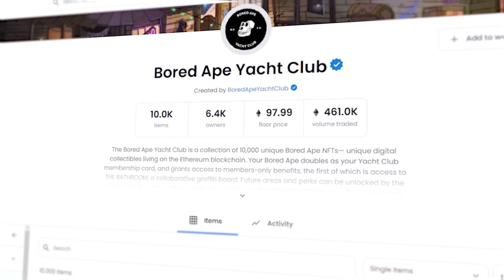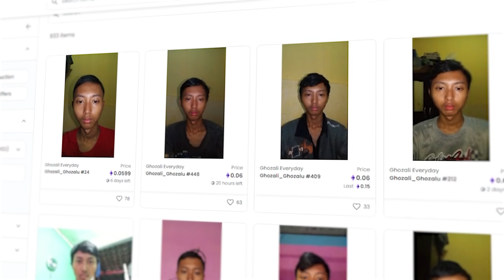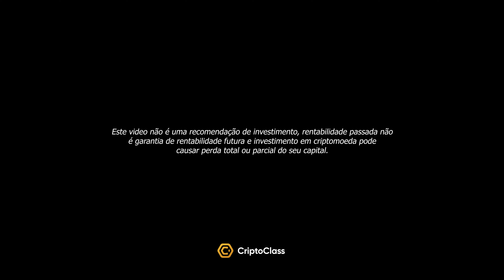O QUE SÃO E COMO GANHAR DINHEIRO COM NFT?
Estamos no início de uma nova MEGA ONDA de valorização da criptomoedas e pra você não perder eu criei um evento pra te ensinar como se posicionar da forma correta e buscar lucros milionários.  Sua jornada rumo à liberdade financeira começa agora!